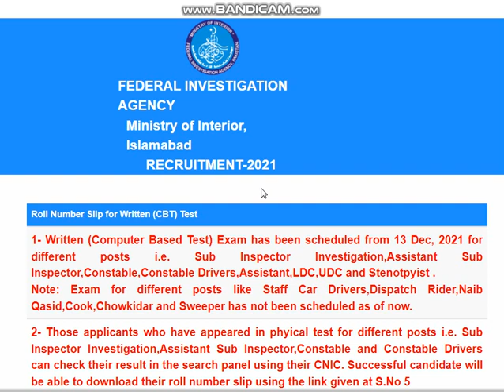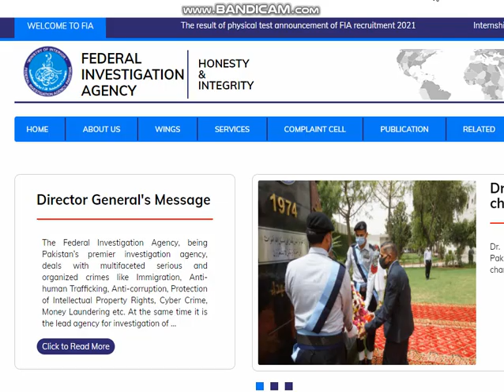FIA Written Test Result of Assistant,ASI,UDC,LDC,Constable Result Date Announced Official News